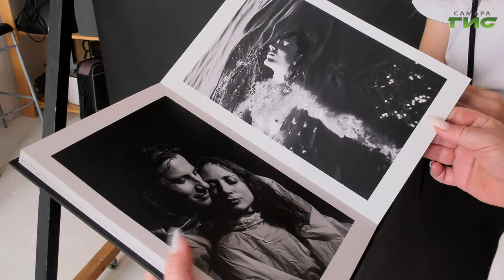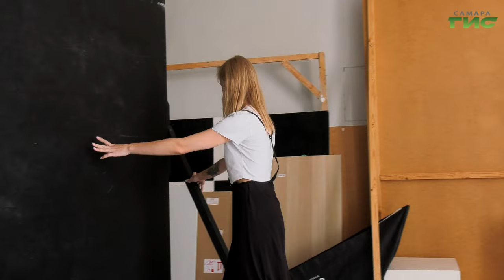Всемирный день фотографии отмечается в августе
Искусство запечатлевать мгновения. 19 августа отмечают Всемирный день фотографии. О силе образа и формы – расскажет Ксения Баканова.